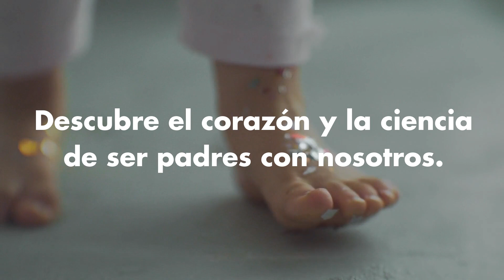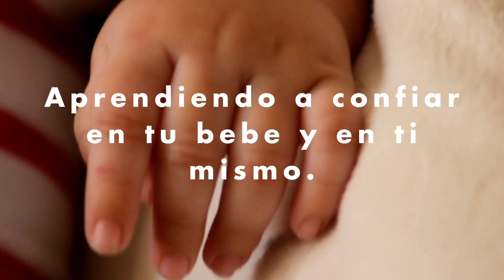Los bebés son mágicos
Descubre las maravillas de los bebs con nosotros.
"El apoyo, la guía y la comunidad que hemos encontrado en RIE ha sido un regalo del cielo a lo largo de nuestra experiencia como padres primerizos. Los conceptos y principios de RIE han sido como un faro mientras intentamos navegar por los giros, vueltas, altibajos de ver a nuestro hijo crecer y desarrollarse.
Johann Heif, padre."